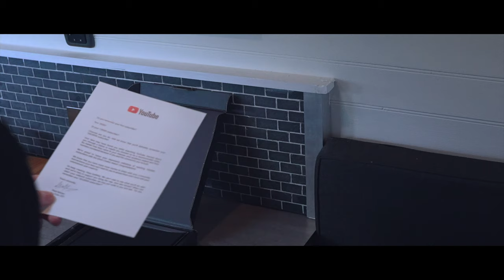Bala Golf Club - Episode 40 Off the Beaten Track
to get started on your first purchase and receive a FREE bottle of Vitamin D3+K2 and 5 travel packs.